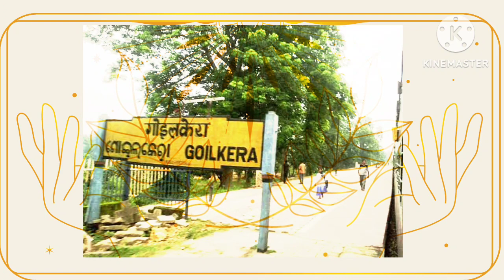हो कहानी मादेड सांड # jssc# उत्पाद सिपाही #